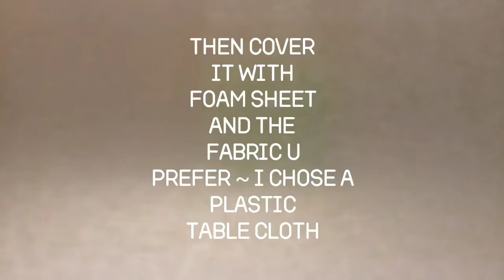DIY storage Ottoman chair from cardboard! |no sew!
Learn how to make an Ottoman with storage space only with cardboard !